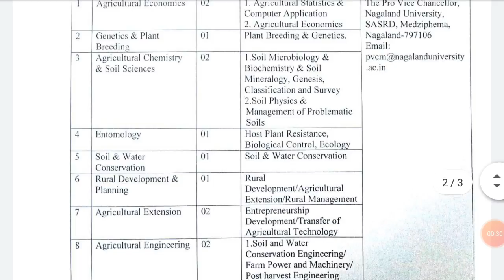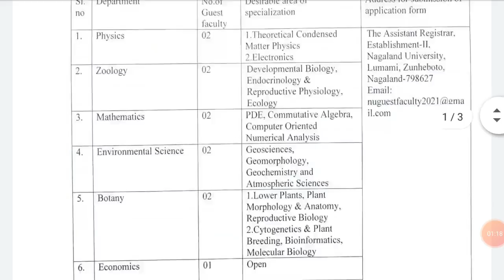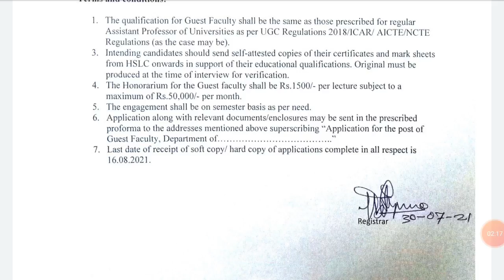Assistant Professor Reqruitment ! असिस्टेंट प्रोफेसर वेकन्सी ! Assistant Professor Vacancy 21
Assistant Professor Reqruitment ! असिस्टेंट प्रोफेसर  वेकन्सी ! Assistant Professor Vacancy 2021